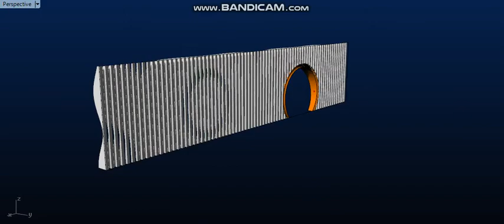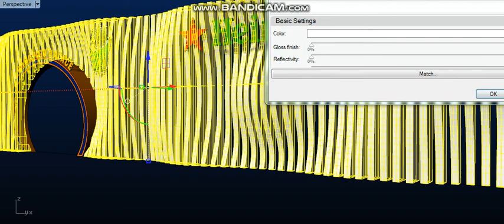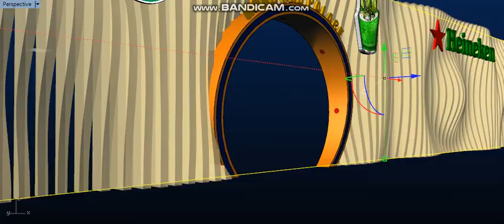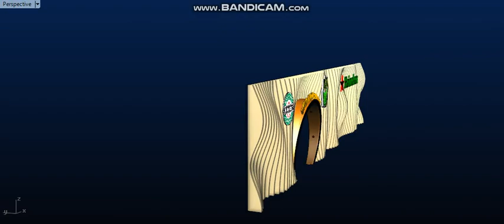HONG NGU PALACA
lâu quá không làm video đăng lên cho mọi người tham khảo, hôm nay làm cái đăng cho đỡ nhớ, cảm ơn mọi người đã ghé xem ủng hộ kênh của mình nhiều nhé...